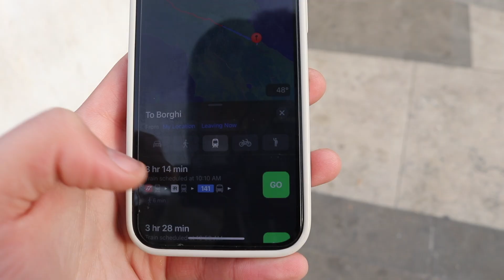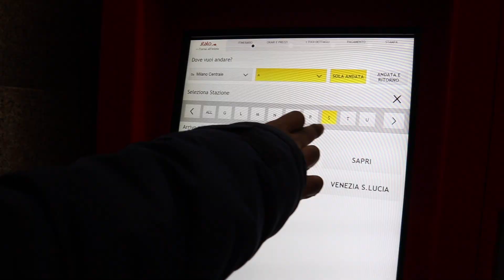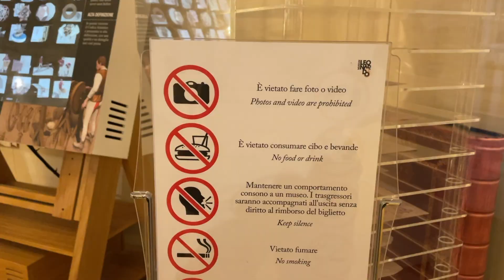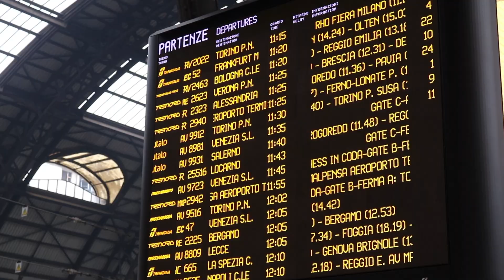Spinning a Globe and Flying Wherever it Lands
I spun a globe and flew wherever it landed!
I used Google Earth's 'I'm Feeling Lucky' Feature that will randomly surface an image and information for 20,000 different locations curated by the Google Earth team.